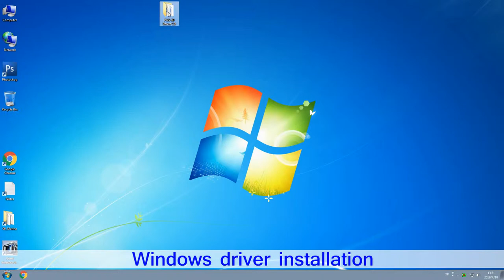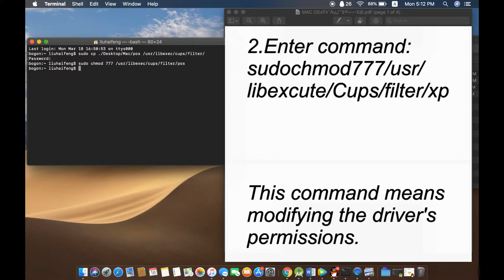MUNBYN 80mm Thermal Printer ITPP080 with UV rays money detector